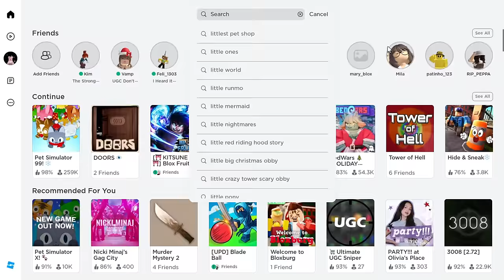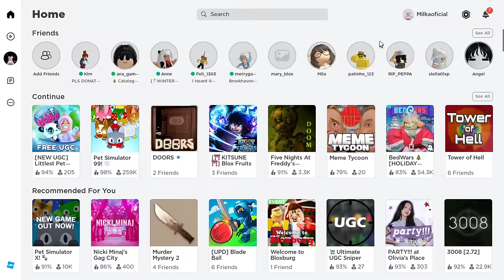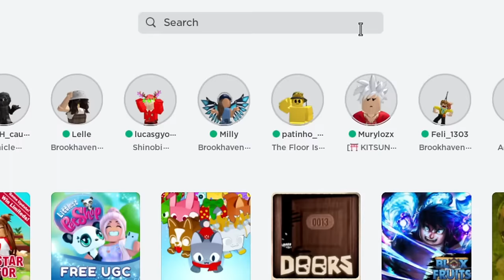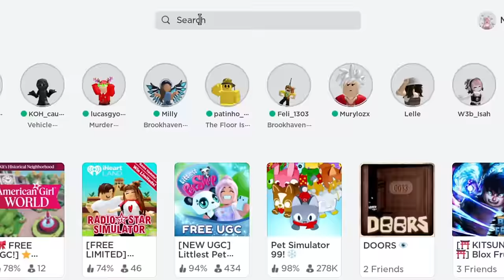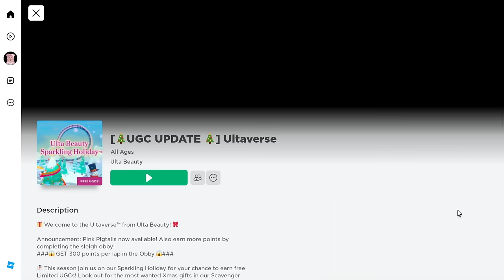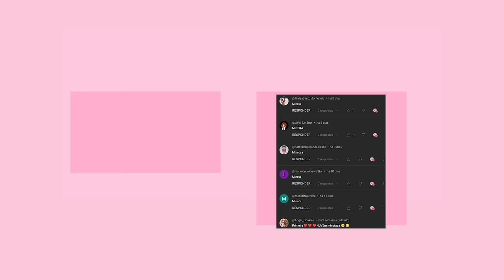COMO PEGAR 10 ITENS FOFOS GRÁTIS NO ROBLOX 2023! 🧸🩷